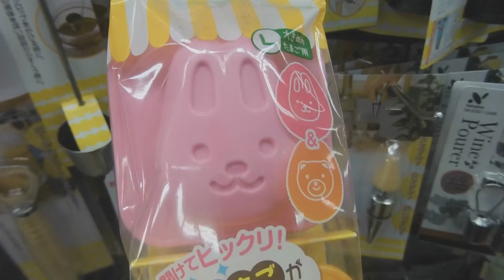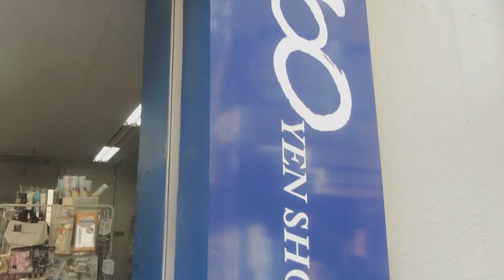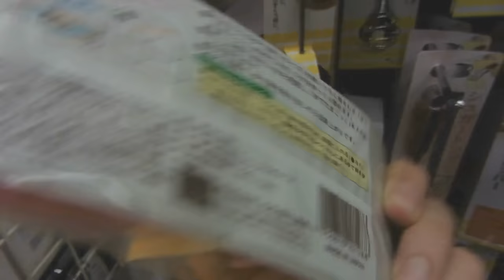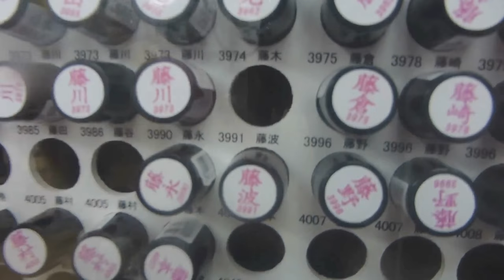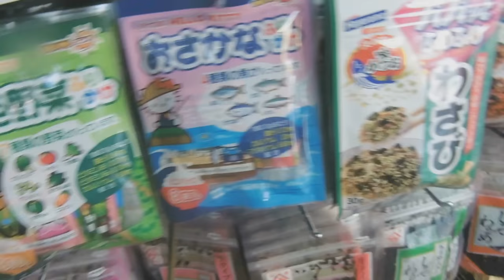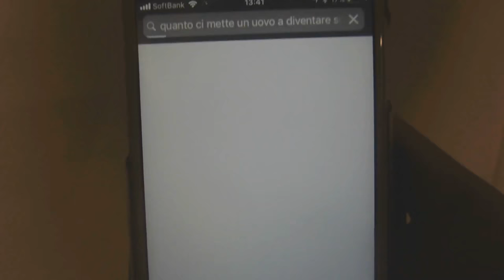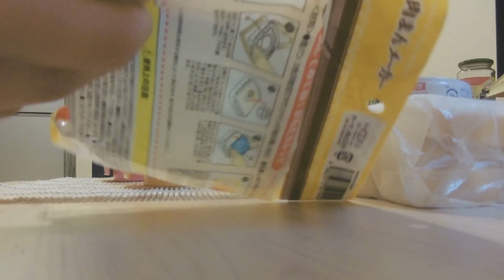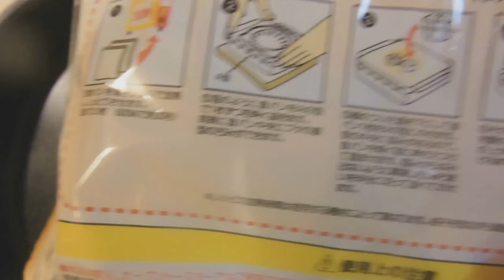5 COSE KAWAII PER CUCINARE IN GIAPPONE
Oggi provo a cucinare tante cose Kawaii come uova a forma di coniglio, chissà se ci riuscirò.

TUtti questi utensili bellissimi li trovate all 100 yen shop, quindi costano meno di un euro. Sono carini anche come Omiyage.

Ditemi che cosa ne pensate